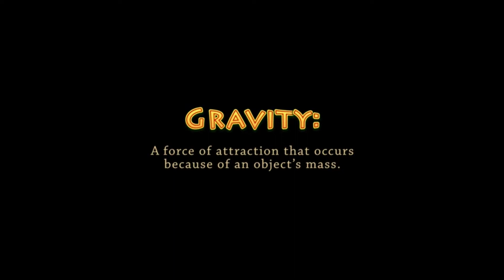Circus Science: Force and Motion for Elementary Students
Ages 7-11

Circus, a beautiful art form of movement and skill, is also a great lesson in physics. Join our resident circus scientists as they show us how science and the circus arts go hand-in-hand!